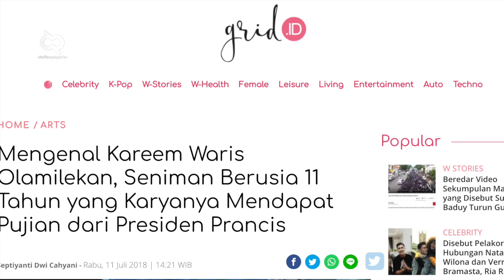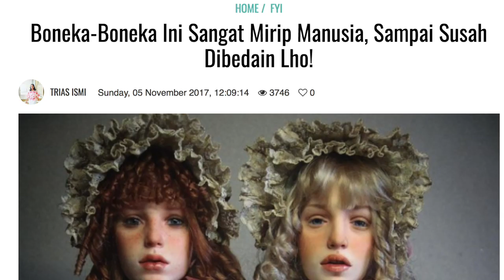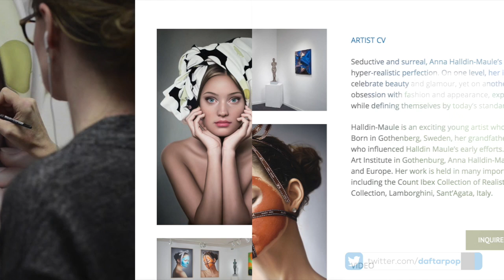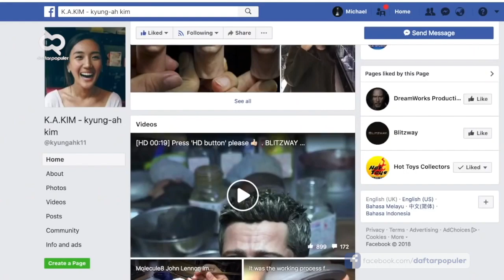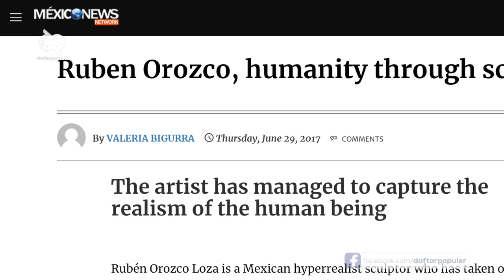BUKAN FOTOGRAFI!! Inilah Maha Karya Seni yang Terlihat Nyata..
Pernah gak kamu melihat karya seni yang sangat mirip aslinya? Karya seperti itu disebut dengan istilah hiper realis dalam aliran seni rupa modern. Biasanya karya itu mengambil objek seperti manusia atau hewan dengan ekspresi yang terlihat hidup. Dan inilah 6 karya seni hiper realis yang paling menakjubkan.